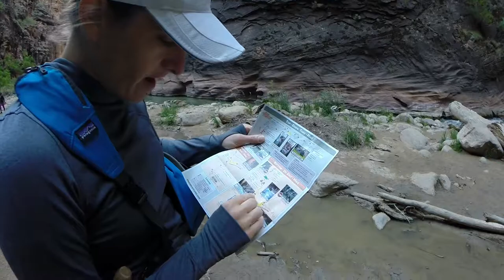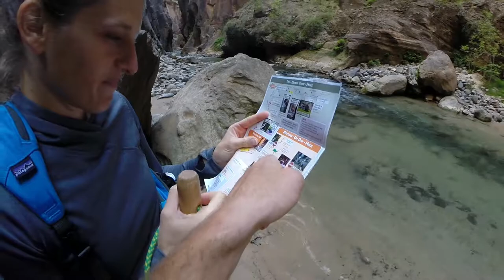Zion NP The Narrows 2018